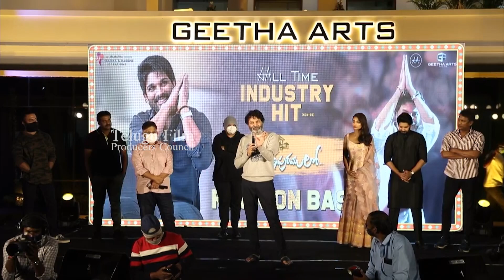Director Trivlkram Speech @ Ala Vaikuntapuramlo Reunion Bash Event | TFPC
tfpc tollywoodnews entertainment Director Trivlkram Speech @ Ala Vaikuntapuramlo Reunion Bash Event | TFPC